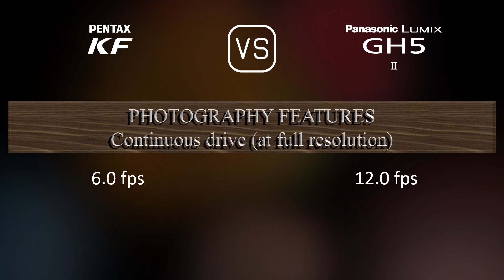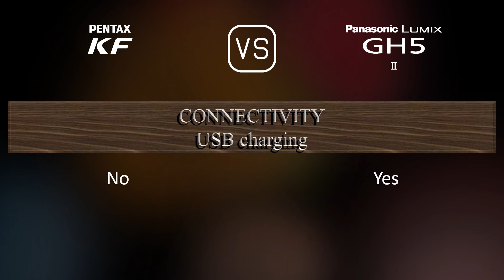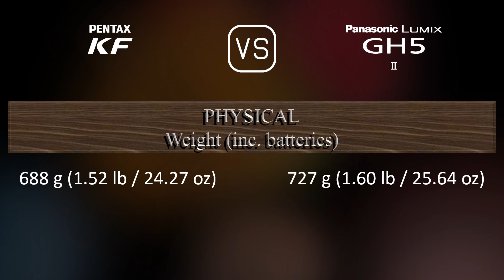Pentax KF vs. Panasonic Lumix GH5 II: A Comparison of Specifications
This video overviews the Pentax KF and the Panasonic Lumix GH5 II in a parallel comparison of specifications.

00:25 LAUNCH
00:33 BODY
00:40 SENSOR
01:01 IMAGE
01:16 OPTICS & FOCUS
01:41 SCREEN
01:58 VIEWFINDER
02:13 PHOTOGRAPHY FEATURES
03:06 VIDEOGRAPHY FEATURES
03:20 STORAGE
03:24 CONNECTIVITY
03:49 PHYSICAL
04:07 MISC